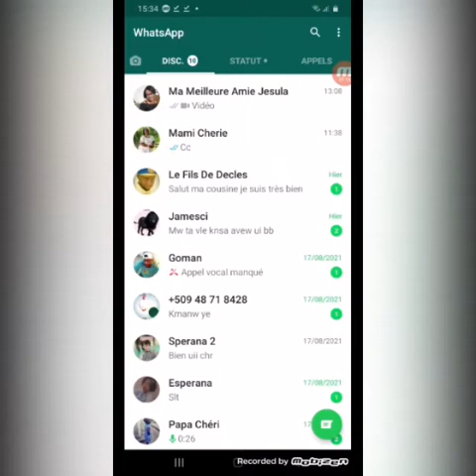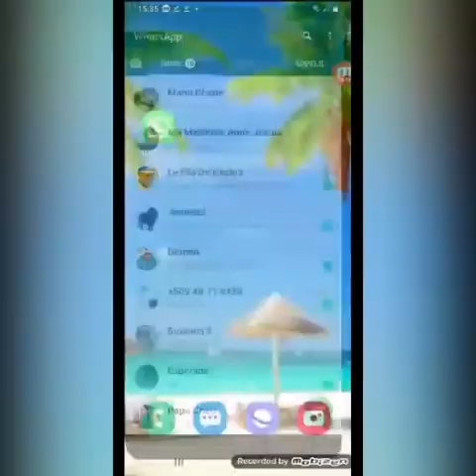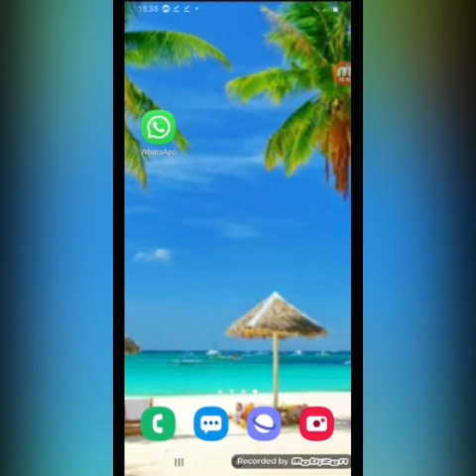Enpeche yon moun konsève yon foto ou voye ba li.